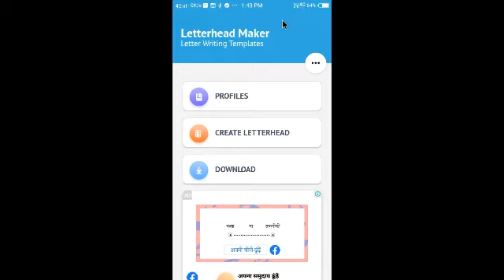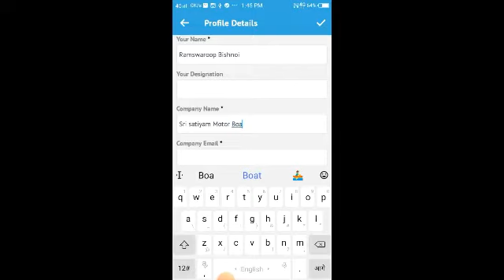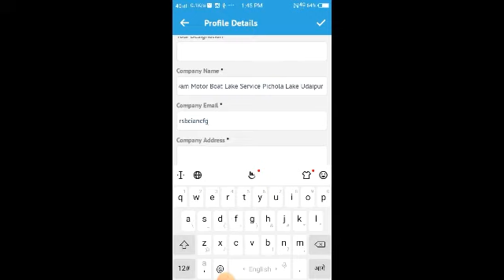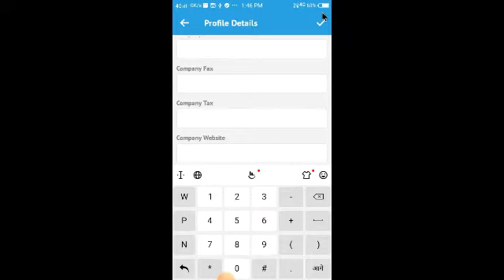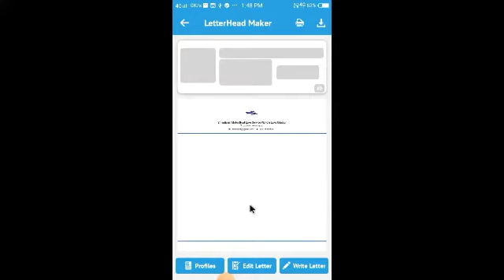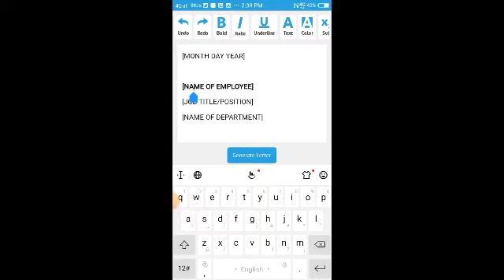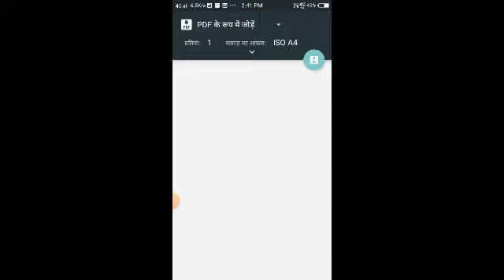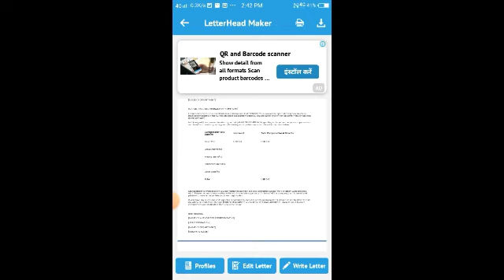bsf constable crew experience certificate kaise banaye//Bsf crew Experience Certificate Format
BSF Water Wing Recruitment 2022 [281 Posts] Notification and Online Application Form

मेरा भारत देश महान है मस्त रहो प्रेम से